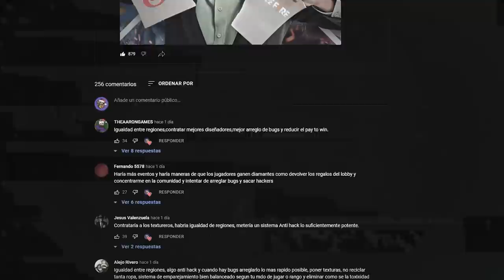SUSPENSION DE JUGADORES TOXICOS - COSA QUE GARENA DEBERIA HACER EN FREE FIRE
En este video tenemos 4 cosas que Garena debería de hacer en Free Fire y bueno esperemos lo cumpla con el tiempo. Si te gusto el video deja tu buen like guapetón.